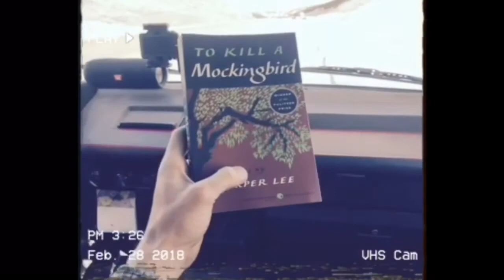GOING AWAY FOR A WEEK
Hey guys, this last week we both took off work and hit the road for a fun week together since we are usually both so busy!!